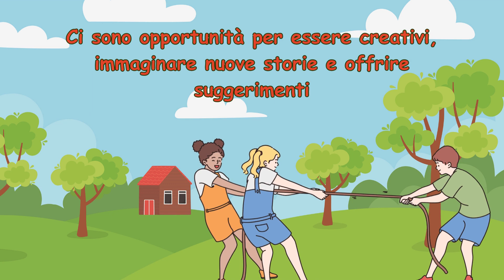Che cos'è il Giardino della Filosofia?